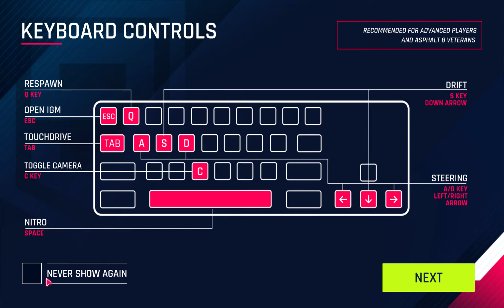Asphalt Legends 9:Nu ne-am mai vazut de o luna fete si baieti!